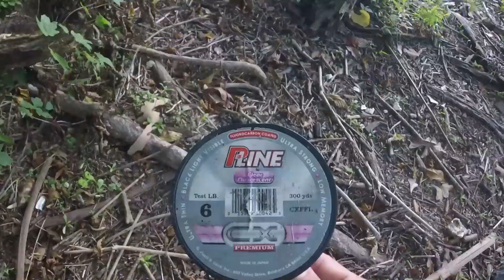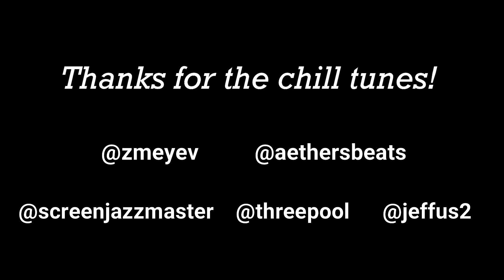Roswell GA Fly Fishing for Trout ~ NEEDLE FOUND! HD ~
In this episode filmed a couple weeks before my college classes started, I took a trip to some waters on the Chattahoochee Tailwater in search of some nice trout.  It had rained already earlier during this day but regardless of potentially unfishable conditions I decided to head to the river and see if any fish were willing to play ball!  It ended up being a great day of fish catching! I also came across some crazy garbage on the bank which I was glad to toss in the garbage

🏡 My Real Estate site to view properties all across GA & meet my team! 🏡

🎣 Call Alpharetta Outfitters to book us for a guided fishing trip - request Ryan & Myles Hartley for a wade trip on the Hooch or one of the private water trophy trout trips!

Follow MFS on Instagram & TikTok: @madfishinskillz
My Instagram Real Estate account: @reelestatewithryan
Follow Myles on Instagram & TikTok: @goingmileswithmyles

BIG THANKS to these guys for letting me use their music!